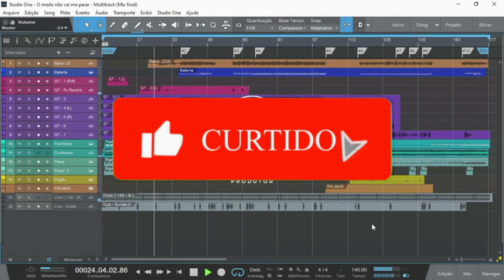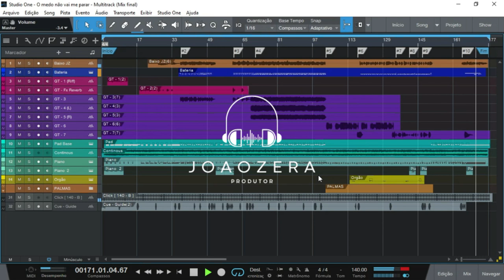(MULTITRACK) - Sarah Beatriz - O Medo Não Vai Me Parar (Ao Vivo)